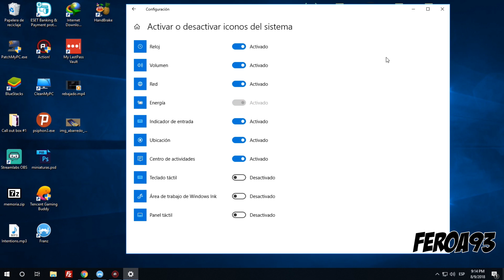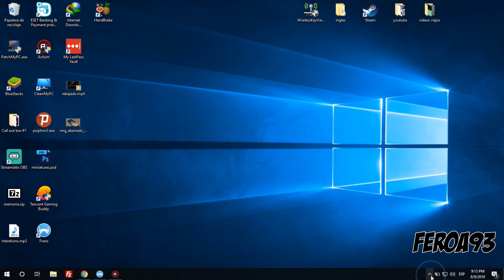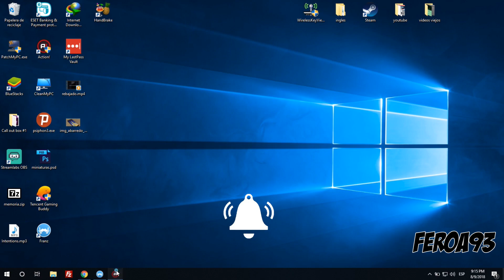🔥 No aparece el ICONO de la BATERIA en Windows 10, SOLUCION! (2 Minutos)✅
✅ Les muestro como ACTIVAR y desactivar el icono de la BATERÍA de Windows 10!
Entra ya! | Es muy Fácil en menos de 2 MINUTOS! 🔥

📡Como sacar a los que te roban el wifi
🤔Como cambiar el nombre de tu wifi?

SUPER TUTORIALES
🤨Como saber quien esta conectado a tu wifi
🤯Que es el copyright?
🤩como mejorar la velocidad de tu internet?